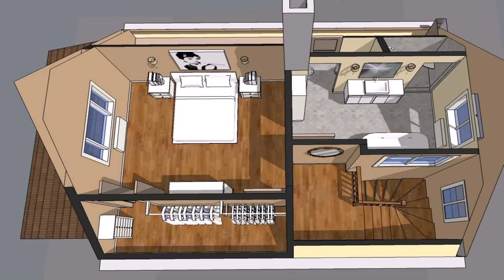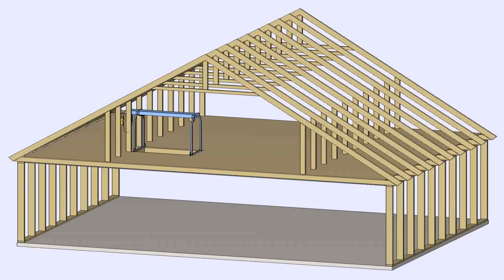House Plans With Walk In Attic - Gif Maker DaddyGif.com (see description)